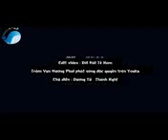❤️trần vụn hương phai nhan đàm dương tử ứng uyên thành nghịch